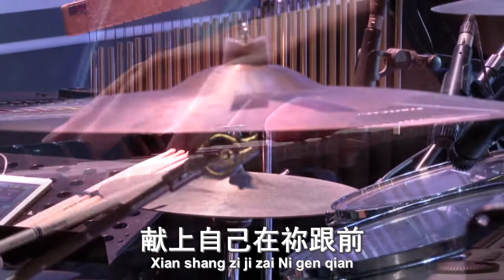Sermon . FGA CYC . 27 June 2015 SAT SVC 2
FGA CYC  (27 June 2015, Saturday. Service 2)
Sermon by Ps. Melvin Teng